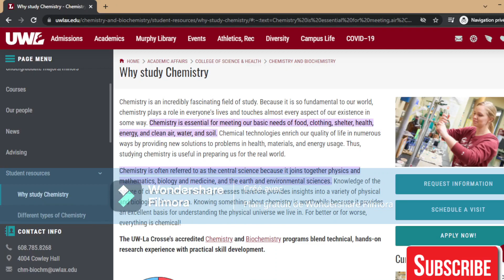Why the Study of Chemistry Is important in healthy everyday life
Healthy living and chemistry seem like they have nothing to do with each other, but there are actually plenty of ways that the two concepts intersect. In fact, it can be helpful to think of chemistry as simply another way to describe the interactions between all of the elements that make up your life, whether it’s your relationships with other people or your connection to nature or your attitude towards your own health and well-being. Understanding the different types of chemistry and how they impact your life and the world around you can actually improve the relationship with yourself and others, as well as the world around you.